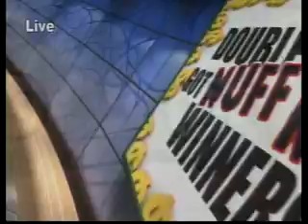Double Draw Night 16948 05082014